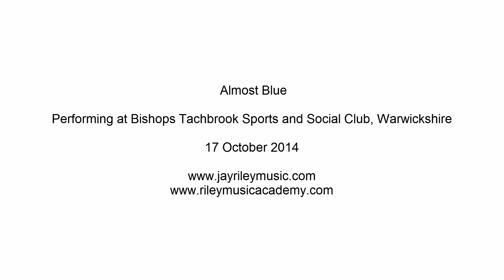Almost Blue - Annette Gregory sings 'Almost Like Being in Love'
Almost Blue performing at Bishops Tachbrook Sports and Social Club

17 October 2014